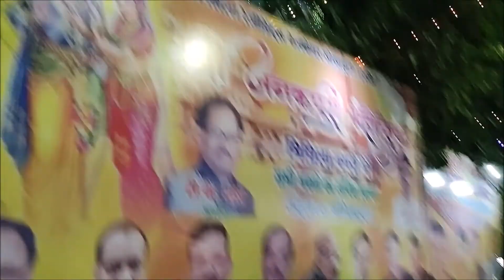Janakpuri Mahotsav 2022 Dayalbagh Agra | My Pride India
Janakpuri Mahotsav 2022 decoration of Janak Mahal in Dayalbagh Agra.